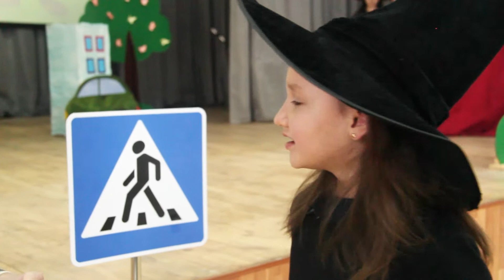Акция "Безопасный путь 2.1" | ГОРА НОВОСТЕЙ | ТАМЫР